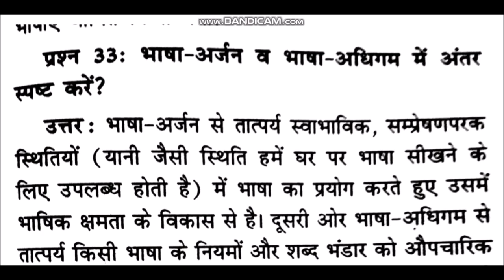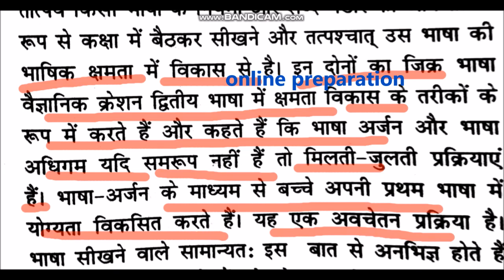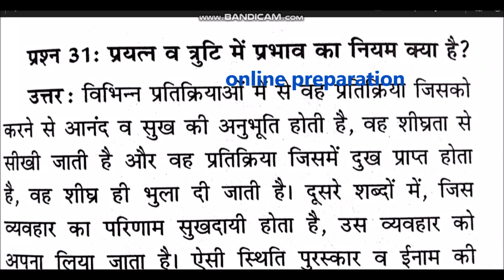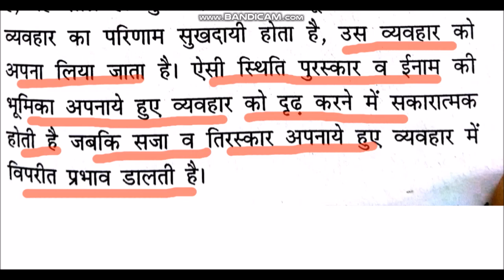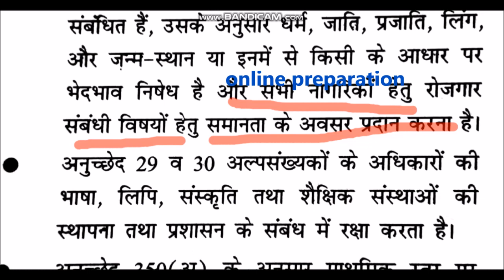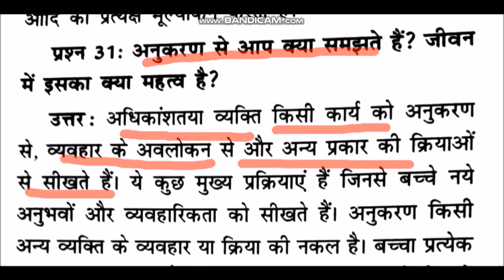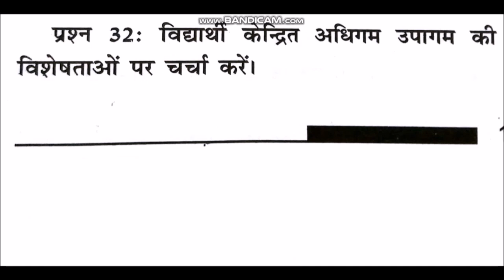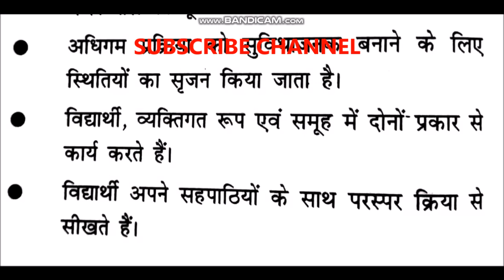CODE 502 महत्वपूर्ण प्रश्न जो हर बार परीक्षा में पूछे जाते हैं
CODE 501  IMPORTANT QUESTION LINK

MATH TLM LINK

CODE 502 IMPORTANT QUESTION LINK

CODE 501
सर्व शिक्षा अभियान लक्ष्य , समावेशी शिक्षा ,BRC CRC

B-1UNIT-4 SCERT & DIET की भूमिका एवं कार्य

NIOS-D.EL.ED ,course-511.1-Solved -Case Study of child|SBA| with PDF

online preparation